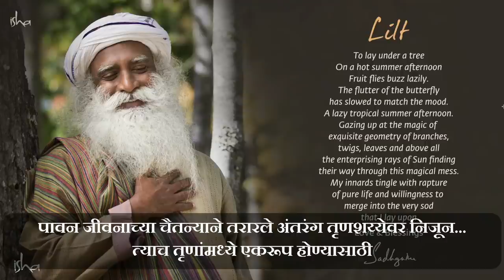स्वर्गाच्या शोधात, नका करू पृथ्वीचे वाटोळे - Sadhguru Marathi